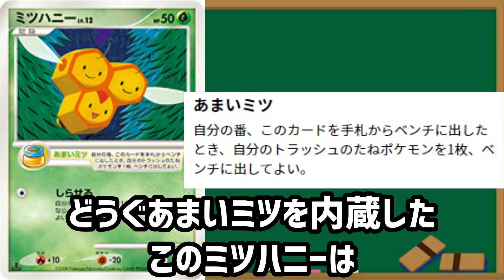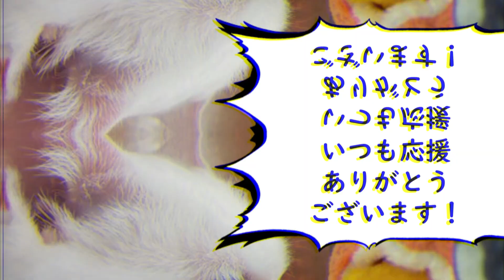【ポケカ/法律】これポケカのバグ。最新のビークインが無限に盤面ロックしながら火力で制圧してくる【スノーハザード・クレイバースト】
デ殿TVの質問箱

デ殿TVのメンバーシップ及び特典はこちら

●利用許諾
まとめ系動画は全て5chへ利用申請を行ってます。
まとめ系の動画の元スレ⇒